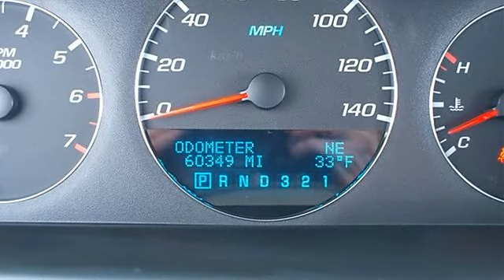2008 Chevrolet Impala - Classic Dealer Group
For Sale: 2008 Chevrolet Impala
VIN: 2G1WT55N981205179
Engine: Gas V6 3.5L/214
Drivetrain: FWD
Transmission: Automatic
Mileage: 60,349
Color: White (exterior) Gray (interior)

Features:
2008 Chevrolet Impala four doors Car.